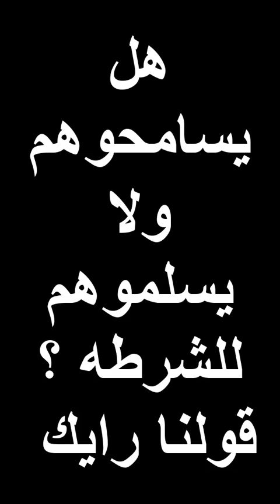فيلم قصير شوفوا البنت دى عملت اى ؟ ولكن ربنا عاقبهم فى النهايه